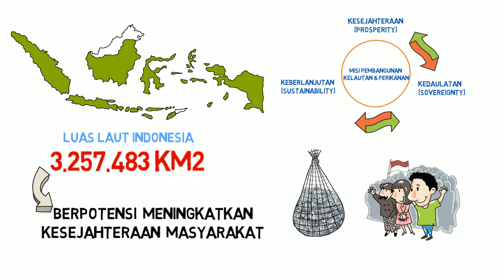STOP ILEGAL FISHING v.2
Penangkapan ikan tanpa ijin, penggunaan alat tangkap yang dilarang, pemalsuan atau manipulasi dokumen perijinan, dan pelangaran daerah penangkapan adalah tindakan ilegal yang merugikan negara dan mengancam kelestarian sumber daya Kelautan dan Perikanan